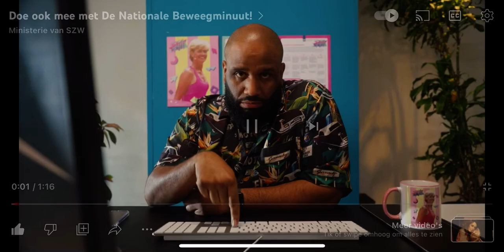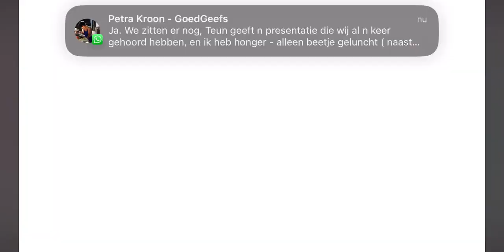De Nationale Beweegminuut - Sta op, zitwerkend Nederland!